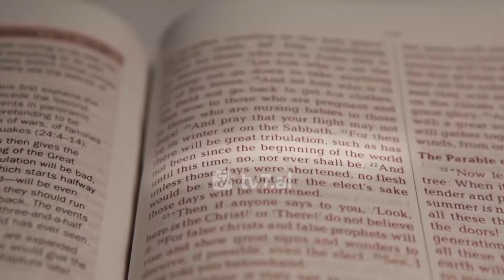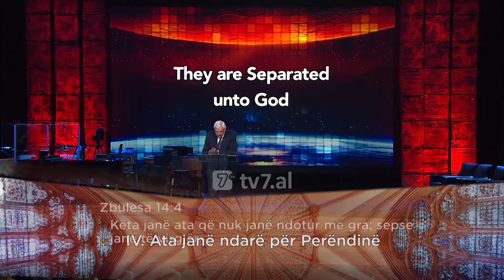Dr. David Jeremiah - Zbulesa - 144 mijë dëshmitarët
Ne jetojmë në një epokë me pasiguri të mëdha. Por a duhet gjendja kaotike e botës tonë të na habisë? Mbase të gjitha këto janë një “shenjë e kohëve”... të fundit. Nëse shohim librin e Zbulesës, profecia e Gjonit na tregon një periudhë shtatëvjeçare këtu në tokë që do të përshkallëzohet në një kohë me “mundim aq të madh, sa nuk ka ndodhur që nga krijimi i botës e deri më sot, dhe... as nuk do të ketë më kurrë”.  Sidoqoftë, në mes të mungesës së ligjit dhe perëndishmërisë, do të ndodhë rizgjimi më i madh frymëror i të gjitha kohërave. Dhe ky rizgjim do të vijë nga një burim i padëgjuar. Dymbëdhjetë fiset e Izraelit. Të cilat do të predikojnë ungjillin e Jezu Krishtit duke sjell si rezultat Rizgjimin e kombit të Izraelit.  Në këtë program Dr. David Jeremiah tregon për ‘144 mijë’, përfaqësues të apokalipsit.
Moment Vendimtar me Dr. David Jeremiah çdo të dielë në orën 19:00 dhe ritransmetim të shtunën në orën 12:00!